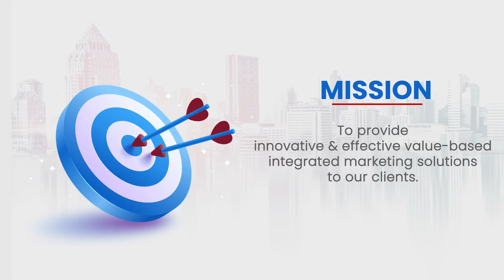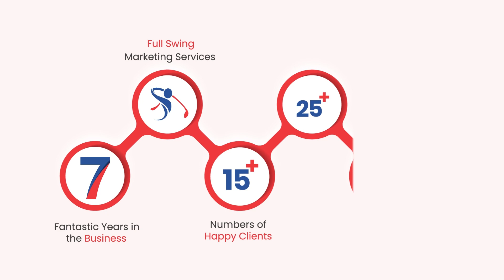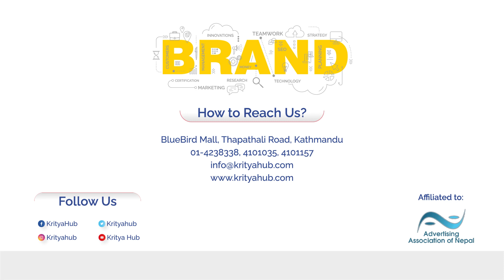Kritya Hub 6th Anniversary , Thankyou all for being part of our journey.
Kritya Hub is Celebrating 6 Years of Enhancing your Brand Landscapes, Empowering Brands, and building them. Thank you everyone for being an important part of our journey.